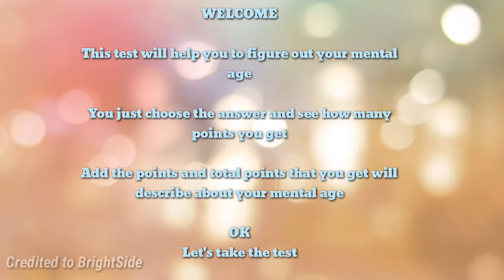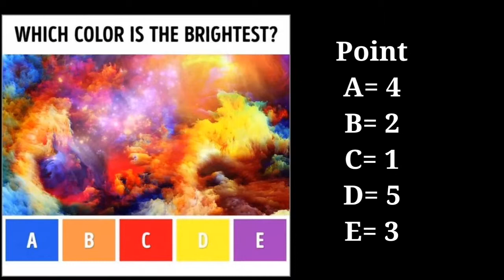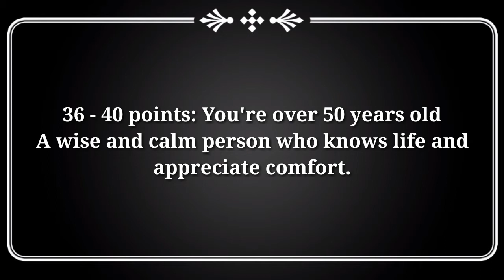[ACCURATE!!!] Let's Find Out Your Mental Age in 2 Minutes (Color Test) - GamesYourTube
Mental Age Test (Accurate !!!)

Let's Find Out Your Mental Age in 2 Minutes (Color Test) - GamesYourTube

There are 3 types of age
Chronological age, biological age, dan mental age

In this video, we'll find out your mental age, how old your brain feels

So just click this video and take the test...

Credit to BrightSide